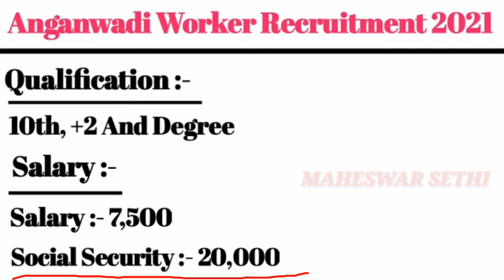Odisha Anganwadi Worker Recruitment Full Details - Salary, Selection process, Age, Qualification.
Anganwadi Recruitment.

Anganwadi Recruitment .

Anganwadi Full Details.

Anganwadi Full Details .

Odisha Anganwadi Full Details.

Anganwadi vacancy.

Anganwadi vacancy .

Anganwadi job.

Anganwadi job .

MAHESWAR SETHI